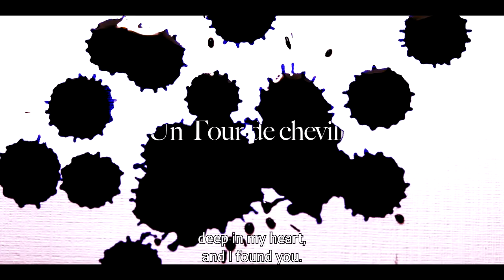The Anklet (Un Tour de Cheville) - Official Selection ÉCU 2015 Trailer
Un Tour de Cheville is Official Selection film of ÉCU 2015, competing in European Dramatic Short section.

At the top of a mountain, a man clumsily recites his declaration of love: 'I did hesitate, but I chose you...'

Un homme récite maladroitement sa déclaration d'amour en haut d'une montagne : 'Je sais que j'ai hésité parfois. Mais là, c'est toi que j'ai choisi...'